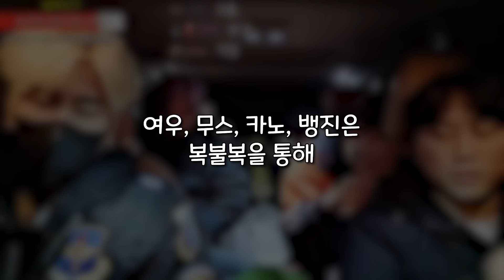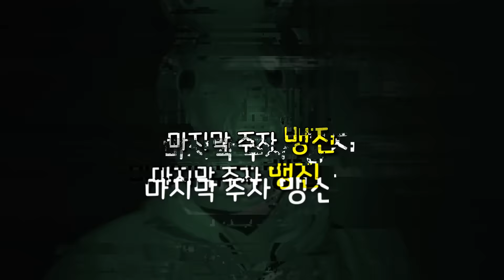죽지도 않고 돌아온 복불복 흉가 시즌2 - 와꾸 특공대의 탄생 [빨간여우,무스,카노,뱅진]